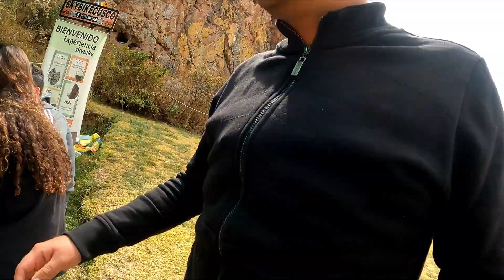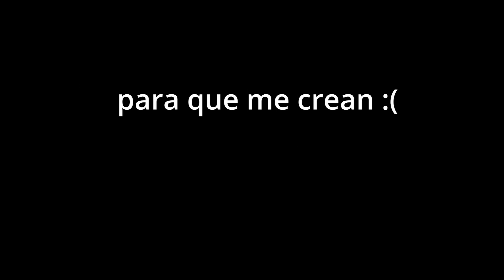Deporte Extremo!!! en CUZCO - SkyBike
Es un deporte en el cual incluyen escalar rocas, pasar por unos a cables a 80 metros sobre el suelo y terminar haciendo  rapel, todo esto lo puedes encontrar en cuzco, la mejor experiencia y lo mas increible que es apta para todos por que tiene mucha seguridad.